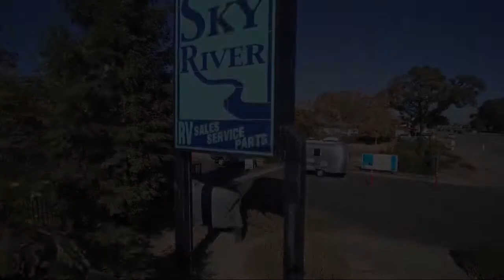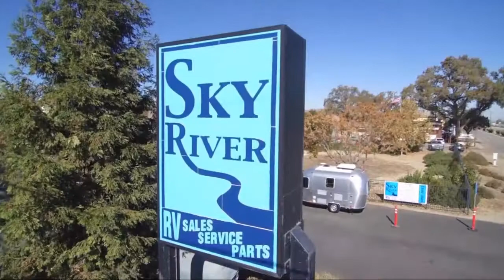2021 Jayco Eagle Ht 29.5BHDS Paso Robles Pismo Beach Atascadero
2021 Jayco Eagle Ht 29.5BHDS Stock Number: J21139 Vin:1UJCJ0BS0M1PP0420.